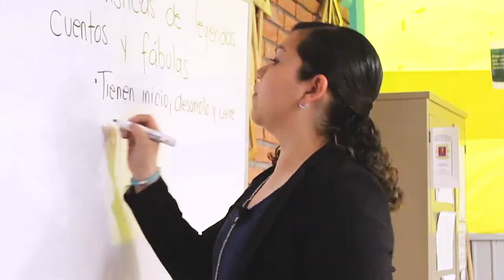8 de marzo Día Internacional de la Mujer 2020